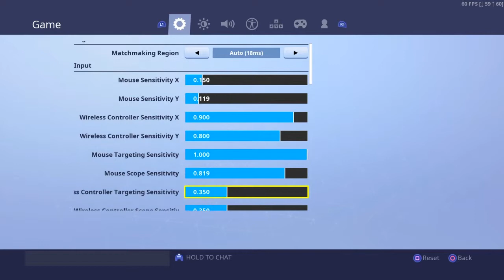These Settings Made me a BEAST